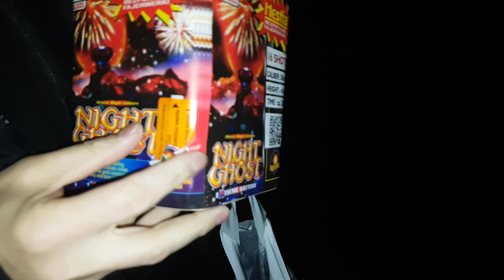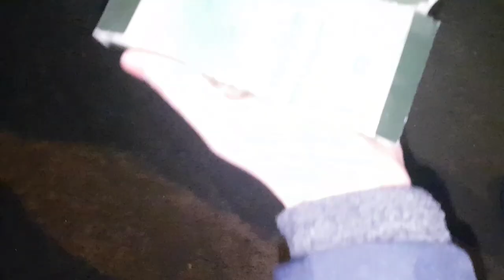Sylwester ze Slasherem 4!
Tym razem sylwester znajdujący się w kalendarzu katolickim, co nie usprawiedliwia dobrej zabawy tam obecnej. Z początku wracałem od chłopaków z imprezy, następnie zahaczyłem o spotkanie rodzinne u swojej Chrzestnej. Nastąpiła tam fotosesja dla Oli oraz odpalanie petard, fajerwerków. Szczęśliwego nowego roku!

●Na tym kanale będą przede wszystkim Vlogi/Gry/Challenge/Survival itp. :)
Właściciele kanału:
● Sługa , Slasher , Łukasz , NeQPL

■Kontakt Skype:
messi16102001